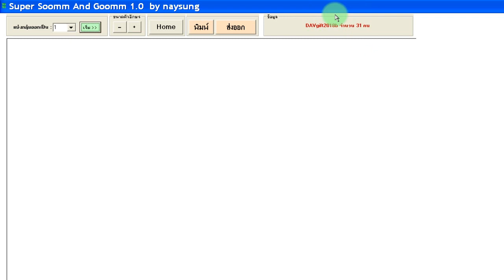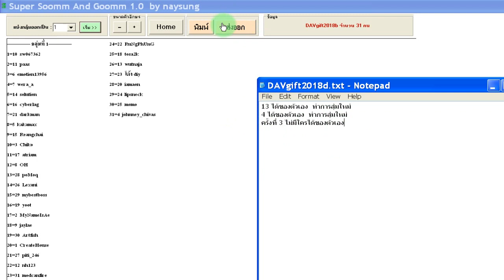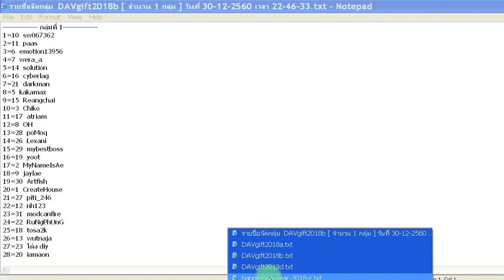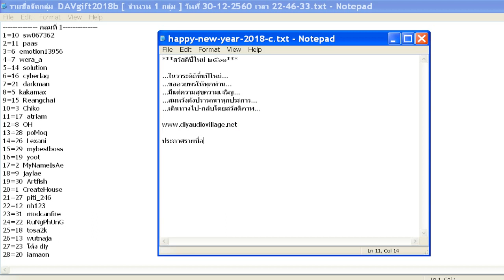DAV-2018 New Year Gift